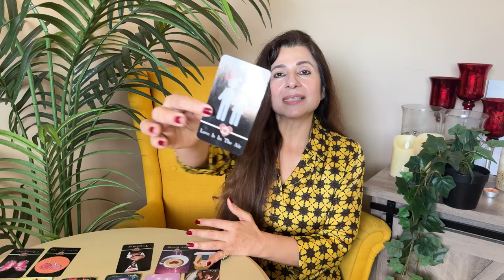💕♋ Cancer (Kark) Love Tarot Reading | August 2024 | कर्क लव लाइफ़ | Love & Relationship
💕♋ Cancer (Kark) Love Tarot Reading | August 2024 | कर्क राशि लव लाइफ़ | Love & Relationship